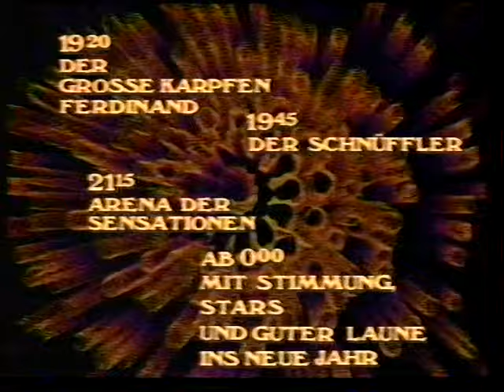ZDF Ihr Programm Silvester 29.12.1984 Trailer Elfie von Kalckreuth